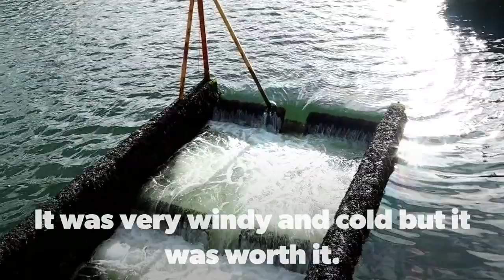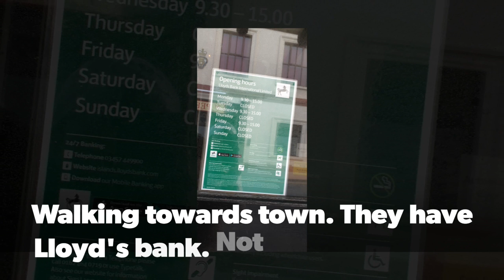Walks in the UK - Peel Castle of The Isle of Man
Isle of Man is a Country itself. The Isle of Man is not, and never has been, part of the United Kingdom, nor is it part of the European Union. It is not represented at Westminster or in Brussels. The Island is a self-governingBritish Crown Dependency - as are Jersey and Guernsey in the Channel Islands - with its own parliament, government and laws. PLEASE DO NOT GET CONFUSED.

This country has it's own currency will it is called a pound but it be Manx pound £££. So, you do not need to change your money to Manx pound, when you get here but if you have remaining Manx £ watch out for the coins as they look similar to British £? Make sure you change it back to British £. Or else your money will be worthless unless you plan to come back to Isle of Man.

I observed that airlines do not accept Manx money.

The walks here are very historic.

Why not visit the Isle of Man? In May they have the TT motorbike racing. It be fun.

Hope you like this video apologies as some of the words are missing